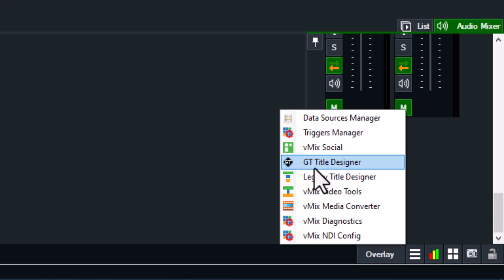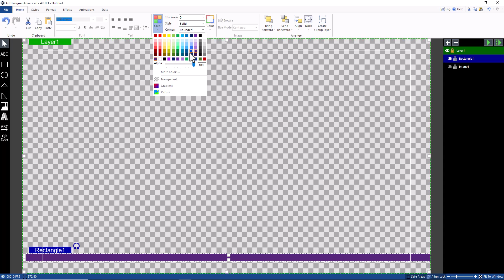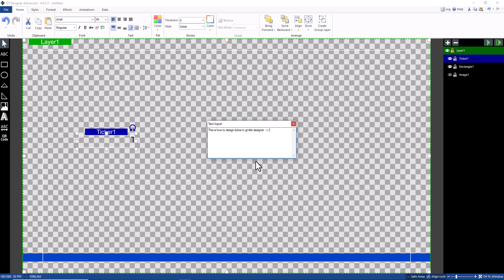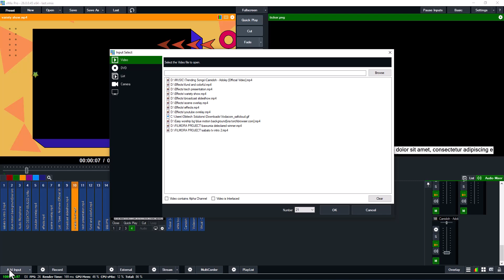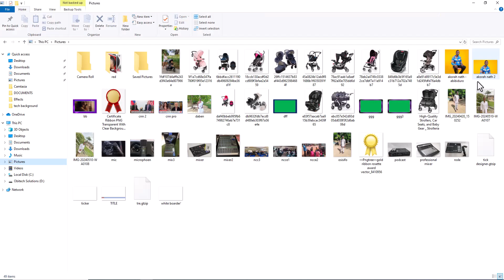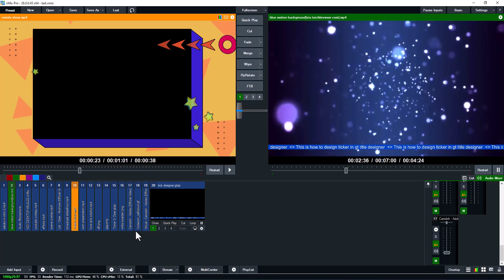How to create Text Scrolling, Text News Ticker or crawler in vMix Title Designer - Vmix Tutorial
Take your vMix productions to the next level with eye-catching text tickers and news crawlers. This video dives deep into creating scrolling text using vMix Title Designer. Learn everything you need to know, from adding a basic ticker to customizing its appearance and speed.
In this tutorial, you'll discover:

How to set up a scrolling text element in vMix Title Designer
Essential customization options for your ticker
Tips for creating professional-looking news crawls
(Optional) Adding logos or graphics to your ticker (mention if covered in your video

Never miss a chance to keep your viewers informed! This video is perfect for broadcasters, streamers, and anyone who wants to add dynamic text elements to their vMix projects.